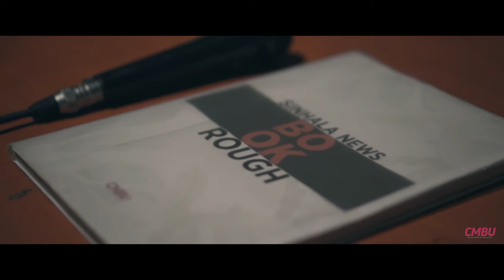The Show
Cambrians Media and Broadcasting Unit which was founded in 1996 has been growing ever since with the new found name "CMBU" in 2012.

Here's the novel face of CMBU, which managed to revolutionize the history of school media, overcoming the challenges brought forth by COVID pandemic in 2021. More to be come from CMBU.

Cinematography & Editor | Janidu De Mel
Cinematography Assist | Kavindu Harshana, Archana Weerasinghe & Ometh Fernando